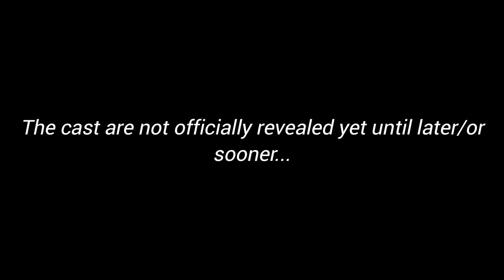2024 New Precure Season REVEALED!! (There will be probably no female cure this time?)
Something seems off-topic about that we need an all-male Precure season and there is probably no female cure this time? This new series' motifs are phantom thiefs, card suits and form-changing and the theme is love and emotion.

Note: That's Binkan Kaitou Precure HAPPY KISS☆! (Phantom Thief Precure HAPPY KISS☆!) and it will now coming in 2024 and also, the new Precures does not reveal until around October, or November/or probably Early December and let it guess in the comments also below!